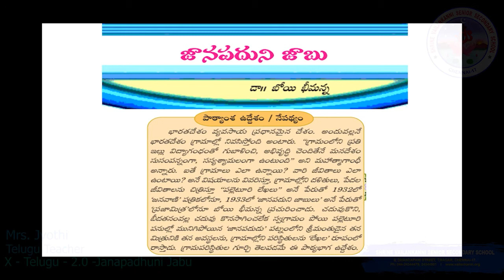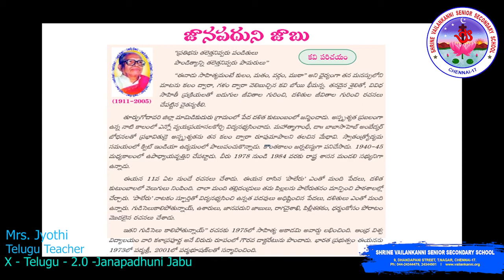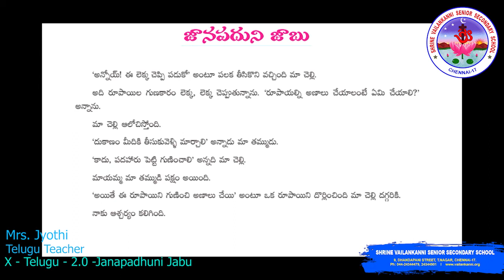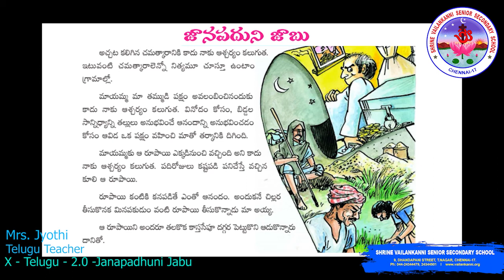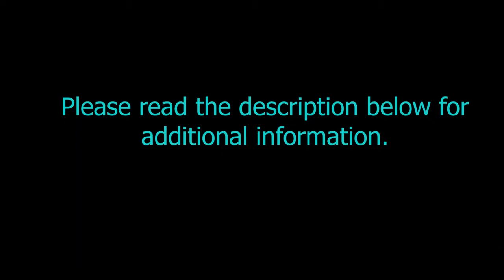SVSSS X 2.0 - Telugu - Janapadhunu Jabu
Duration: 11m46s

Shrine Vailankanni Sr Sec School (CBSE) in order to engage the X students in learning during the covid lockdown will be uploading a series of videos to enable learning. Our teachers have used their limited resources to create the videos and we are thankful to them for having risen to the occasion. These are continuation of already learnt topics and the sessions will continue as the school re-opens.

SVSSS Class X can join us on google classroom as per class code sent and timetable sent to you. You can join live lessons with meeting id and pwd sent to you.